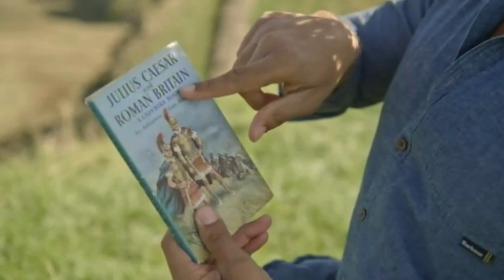Telly Addict With Andrew Collins - Ep22 - Christmas Ads and MasterChef: The Professionals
Andrew Collins is a Telly Addict. This week Andrew reviews a selection of Christmas Adverts, including the ones for John Lewis, Aldi, Waitrose and M&S. But are the ads better than the programmes nowadays?

Also, MasterChef: The Professionals (BBC Two) and a Gregg Wallace master class. Is Black And British: A Forgotten History (BBC Two) with David Olusoga more than just an exercise in BBC box-ticking? Is Close To The Enemy (BBC Two) too much Stephen Poliakoff? And a moment of zen from some scratching bears from Planet Earth II (BBC One).

Let us know what television you're watching below the line. And remember, you can watch some great shows on UKTV Play - including comedy from Dave, documentaries from Yesterday, real life from Really and some drama from Drama.